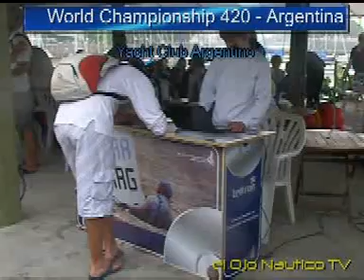World Championship 2011 clase 420 2PARTE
Videos de el ojo nautico TV por jorge Cousillas